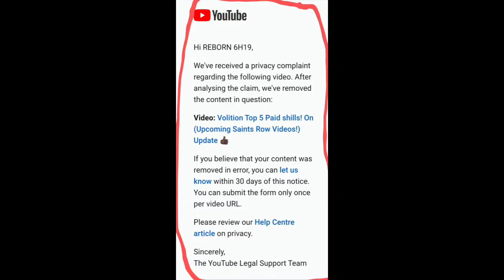Volition Paid Shills Malik Nova & Jordan flagged My video! Down (Last Week) LMFAO!